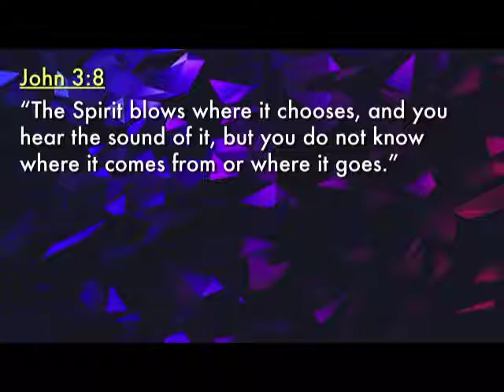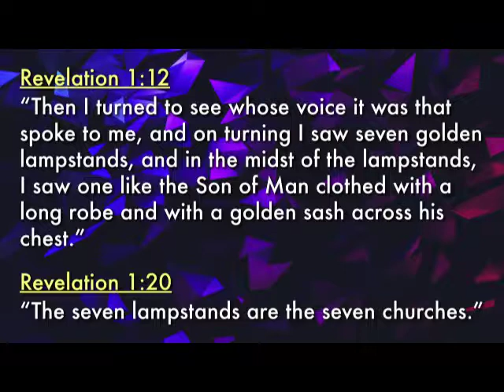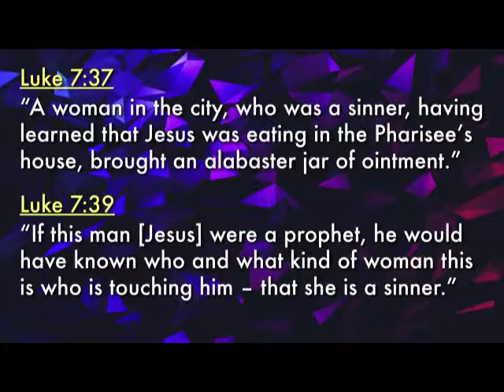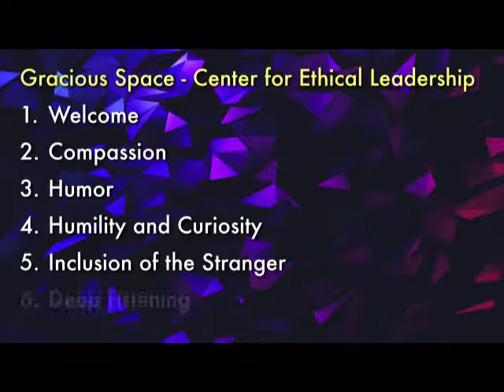Opportunity Riding The Dangerous Wind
This Sunday Pastor Jeff will walk us through a great story about Jesus that will help us better understand what it looks like to receive and share the grace of God in (and through) our lives.